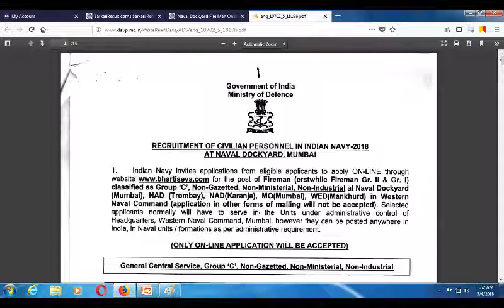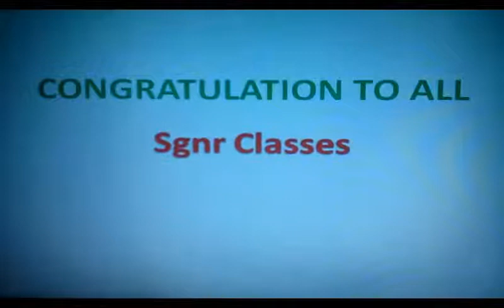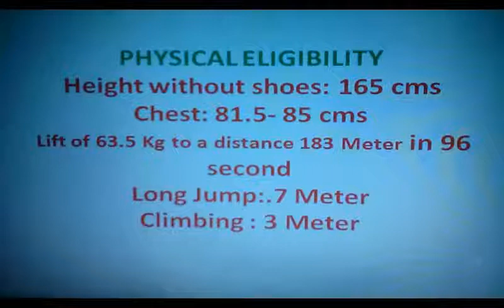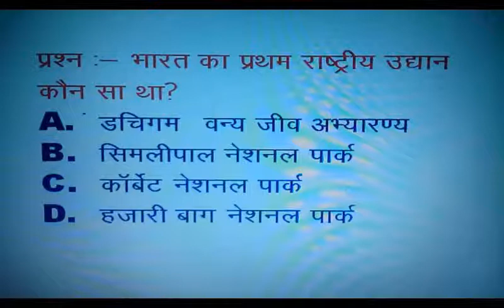FIREMAN / LATEST GOVERNEMTN JOB 2018/ VACANCY/ SARKARI NAUKARI